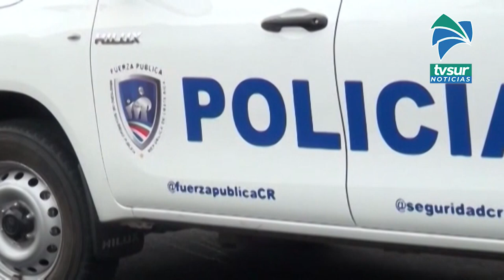Identifican hombre que falleció tras ser herido por proyectil de arma de fuego en Corredores